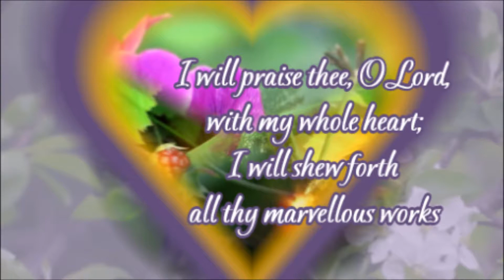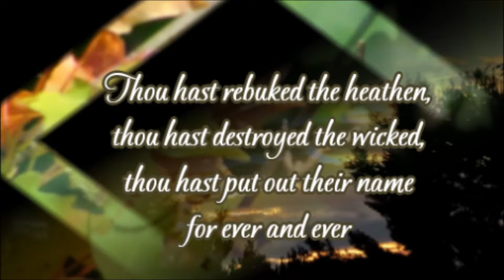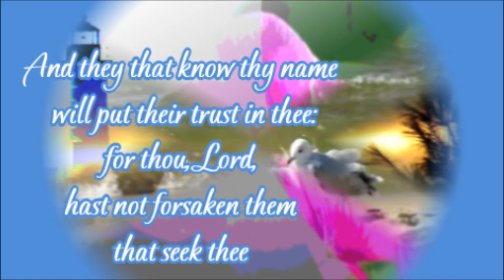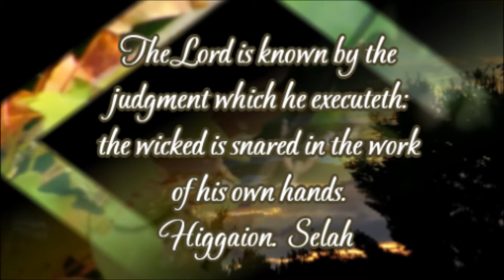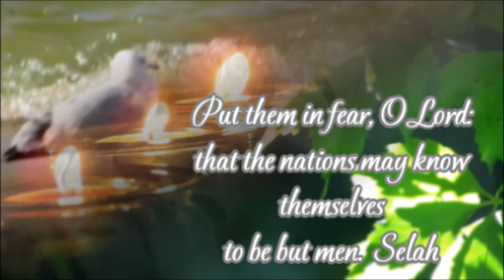A Meditative Moment - Psalms Chapter 9 - Music On The Wings Of A Tern by Jeff Wolpert